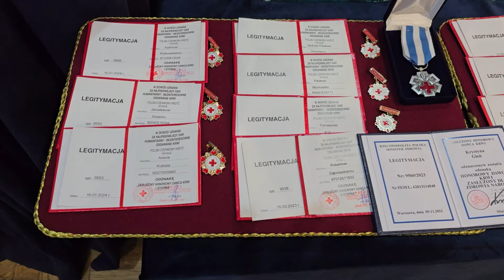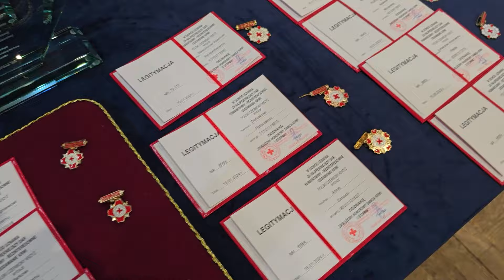Podsumowano miniony rok działalności PCK rejonu monieckiego.